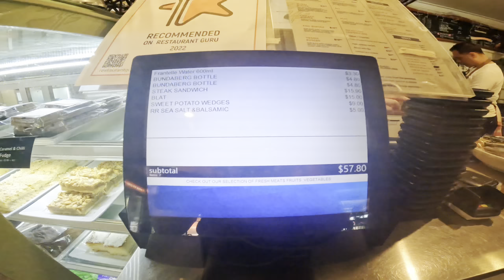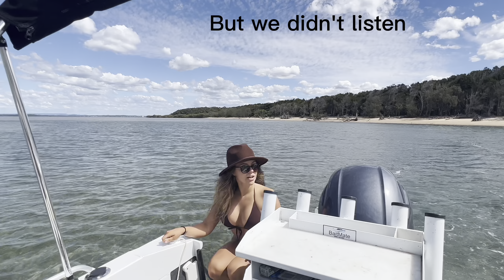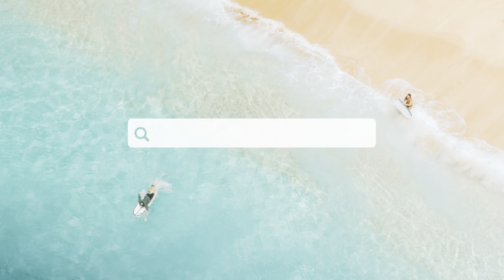Day Trip to Peel Island Ship Wrecks!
We've been spending a lot of time lately cruising out to come beautiful spots just off South East Queensland. The beautiful thing about this part of the world is within 1-2 hours you have a complete change in scenery! From crystal clear waters, to the seaways best fishing spots, in-land to the bush and up into the rainforests.

To get to Peel Island we launched from the Redlands Boat Ramp (the one where the Police base is) and then scooted over to Coochie to pick up some takeaway lunch. Now you can choose to dine in, or grab takeaway however, the tides were against us so take away it was!

Wind Speed: 10 - 12 Knots
Price: Lunch + a little bit of boat fuel
Happiness Level: 10/10
Recommendation: Bring snorkelling gear! or spear guns.